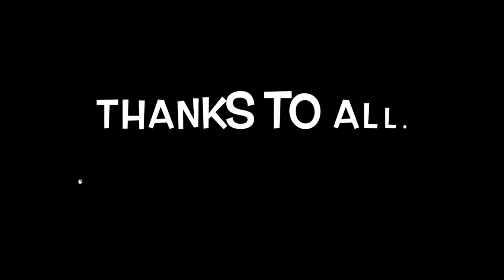EATING CHEESE BALLS AND CHICKEN NOODLES | EATING SHOW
Hii everyone, Here is the recipe of cheese balls. Eating cheesy food is damn special for me. Balls were very soft and crispy😋